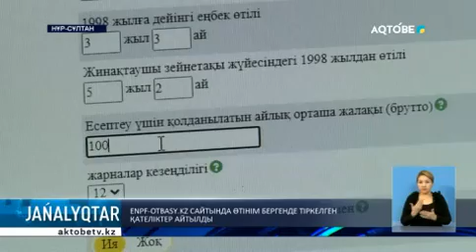ENPF-OTBASY.KZ САЙТЫНДА ӨТІНІМ БЕРГЕНДЕ ТІРКЕЛГЕН ҚАТЕЛІКТЕР АЙТЫЛДЫ